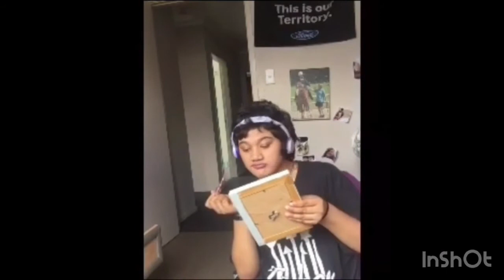My day of the life